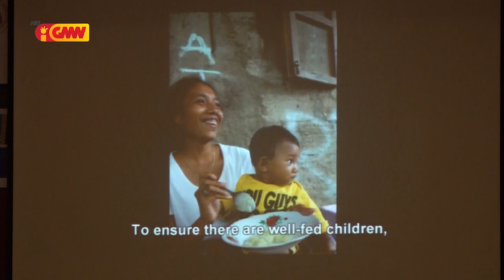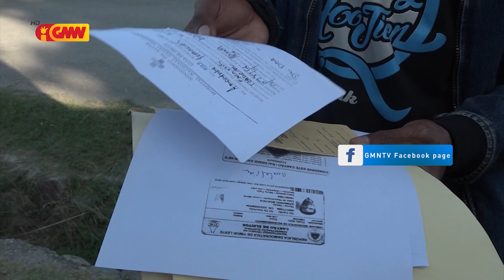Ekípa Konjunta Saúde hahú investiga ba kauza husi Hilária de Jesus nia mate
Minístra Saúde Odete Freitas Belo Kazu Hilária de Jesus mate hafoin simu vasina Astrazeneca sei iha prosesu investigasaun